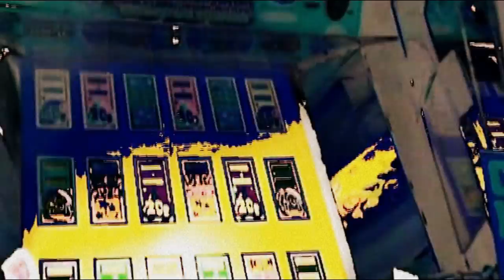Bandstand Belch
A wonderful display of expert belches from 1983.